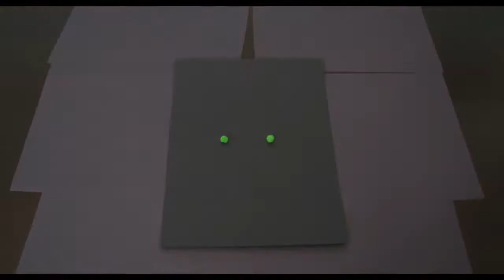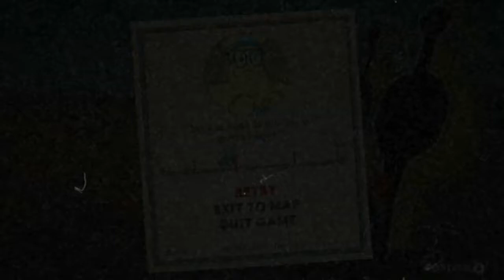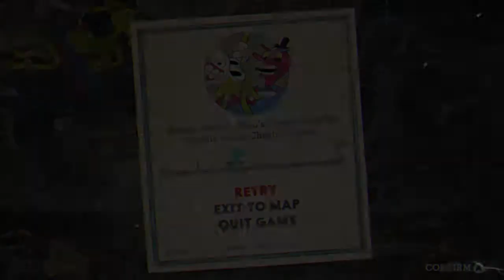The Ballad Of Bort - Pod Fiction Plays - Cuphead EP.5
We ain't got no time to explain, get in the little tiny plane and we ARE OFF. please.

LETS ROLL WE HAVE TO COLLECT SOULS.